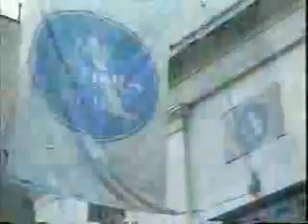AMC promos, 9/5/1995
Aired in between 'Bend of the River' and 'Niagara.'

- Foul Play promo (seems too recent for AMC)
- Inside the Actor's Studio/Bravo promo
- AMC Feature Presentation bumper
- Bob Dorian's intro to 'Bend of the River', with James Stewart
- Next: Niagara (Mr. Dorian did not have a conclusion segment for the program.)
- AMC Feature Presentation bumper (again)
- Bob Dorian's intro to 'Niagara', with Marilyn Monroe